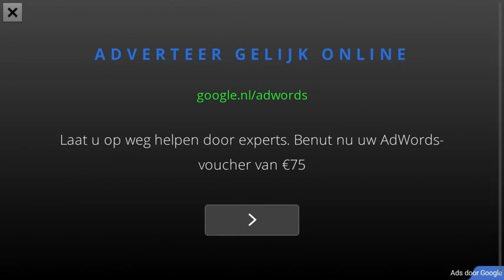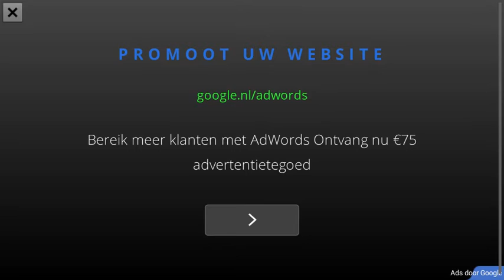Bus Driver 3D 2015 |1| Android Gameplay Walktrough